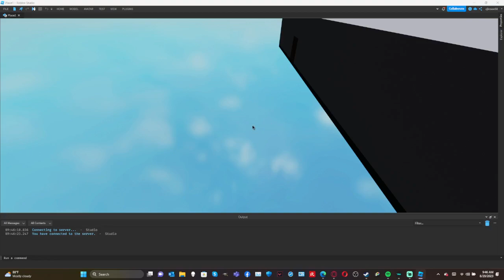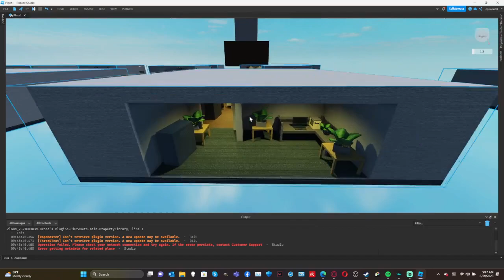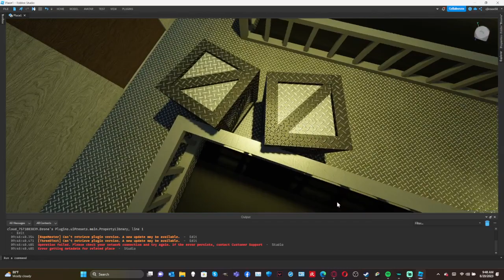leaking some rooms (open for hiring, look in desc for what u can be)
you can be an entity creator, room creator, or a scripter!